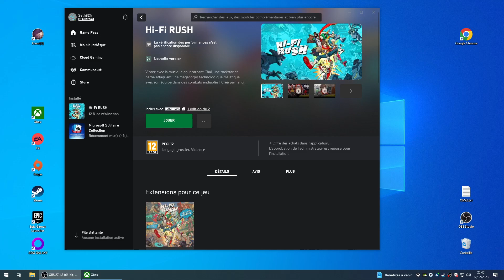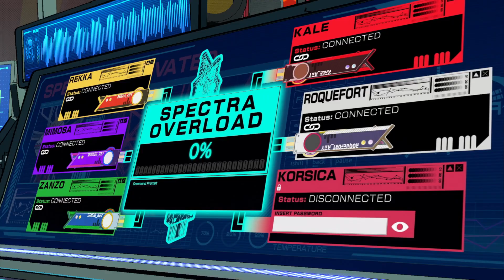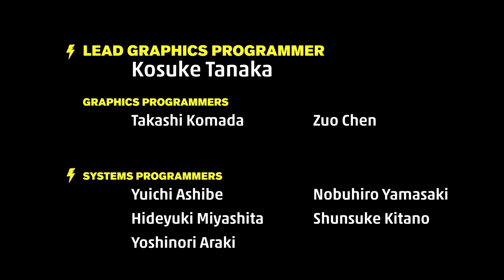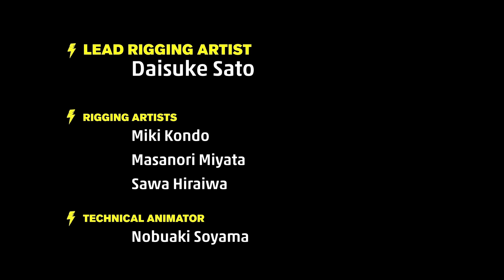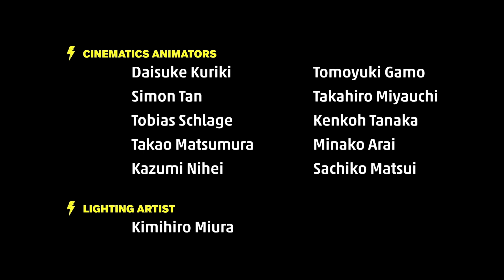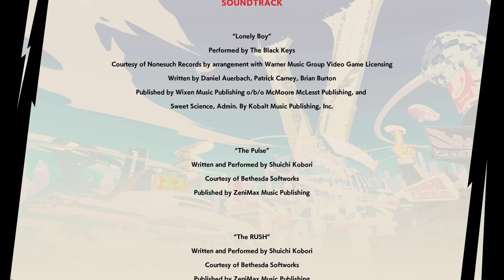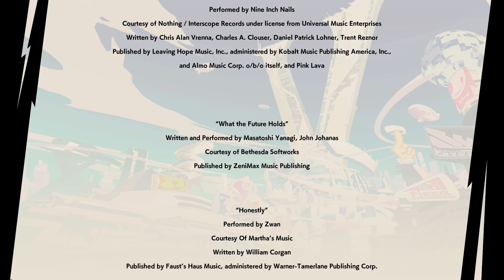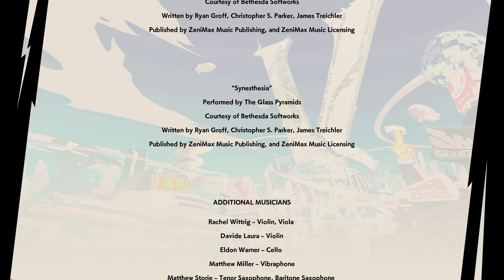Thibaut Sevette / Hi-Fi Rush - Pt.07 [FR - PEGI12] S#20230217204043